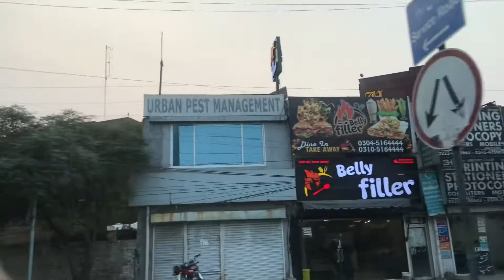Tape ball match in lahore || Cricket match || Tiamoor mirza TM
Cricket match Ali Nd Umer Very interesting match || congratulation Ali Bhi || thnk gOd we Win The match Alhmdulillah